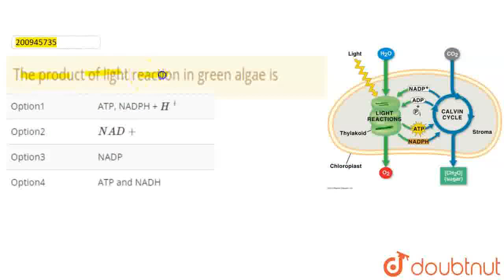The product of light reaction in green algae is | CLASS 12 | NEET MOCK TEST 21 | BIOLOGY | Doubt...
The product of light reaction in green algae is
Class: 12
Subject: BIOLOGY
Chapter: NEET MOCK TEST 21
Board:NEET

👉 Have Any Query? Ask Us.